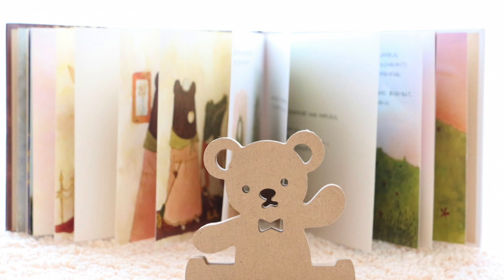ミライのテーマ/山下達郎/ピアノソロ初級(ヘ長調)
作詞・作曲：山下 達郎　ピアノアレンジ：川口 晴子
細田 守 監督作品「未来のミライ」オープニングテーマの初級ピアノアレンジです。オリジナルキーはホ長調ですが、ヘ長調でアレンジしました。
この楽譜は下記のサイトで配信中です。